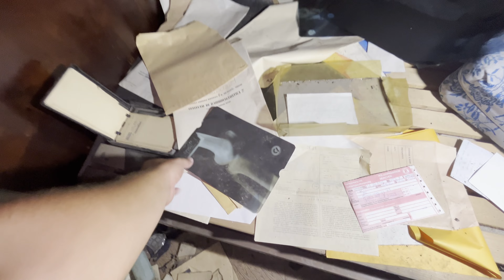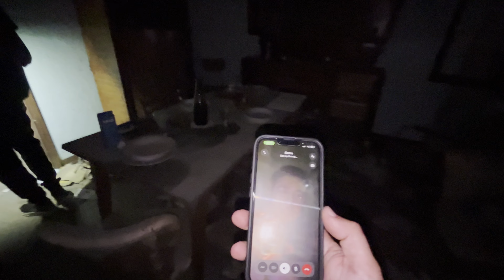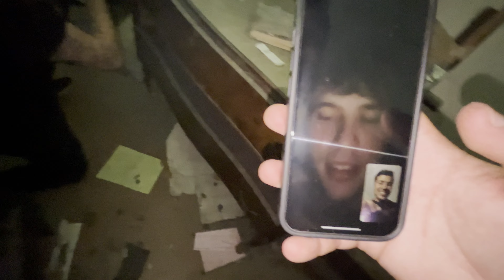SPAVENTOSI RUMORI NELLA VILLA ABBANDONATA DI NOTTE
Oggi vi abbiamo portato con noi ad esplorare una VILLA ABBANDONATA di NOTTE dove ABBIAMO SENTITO RUMORI DAVVERO SPAVENTOSI.
La causa dell'ABBANDONO e la STORIA di questo LUOGO ABBANDONATO non la conosciamo ed abbiamo cercato di riscoprirla nel corso dell'ESPLORAZIONE.
Questa ESPLORAZIONE URBANA effettuata in NOTTURNA è veramente PAUROSA, le emozioni che abbiamo provato durante la VISITA sono state: ANSIA, PAURA, TENSIONE e SUSPENSE.
Abbiamo cercato di portare più rispetto possibile verso il luogo e anche di comprendere il suo passato come in ogni nostro video URBEX.

Nessun luogo da noi visitato viene derubato, vandalizzato o rovinato. Condanniamo fermamente tutti gli atti che portano alla rovina dei luoghi abbandonati e non forzeremo mai nessuna via d'accesso per accedere alle strutture che visitiamo.

Per la realizzazione di questo video NON è stata infranta la legge 614 CP, in quanto il luogo NON è abitato, adibito ad attività ed utilizzato.
Non è stata effettuata violenza su beni o cose per la realizzazione del suddetto filmato.

Vuoi rimanere sempre aggiornato sulle nostre avventure?